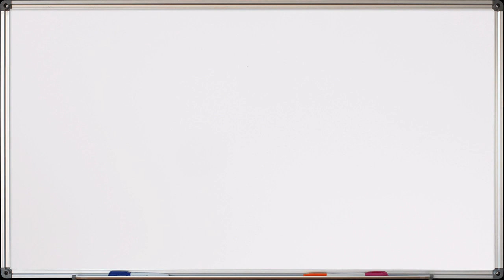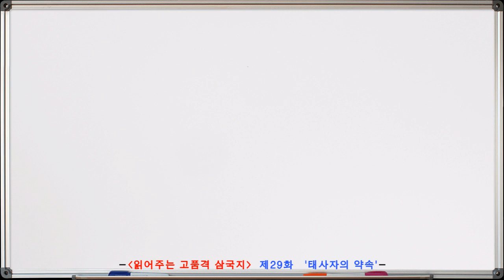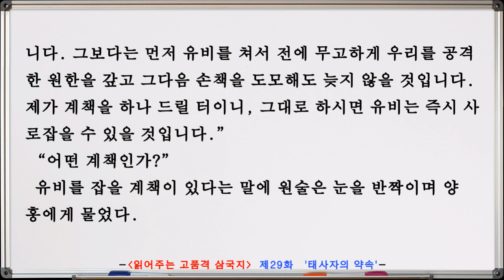21세의 손책, 회계 제압. 강남·강동 81주를 수중에. 손책이 돌아오겠다는 태사자의 약속을 믿은 까닭은? [제29화 태사자의 약속]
[잠잘때 듣는 오디오 삼국지][제29화] 태사자의 약속

*전편 총 176화로 구성된 완역판으로,
  매주 수요일 다음화 (話) 가 업로드 됩니다.
*본 영상의 음성은 타입캐스트의 인공지능 음성으로 제작되었습니다.